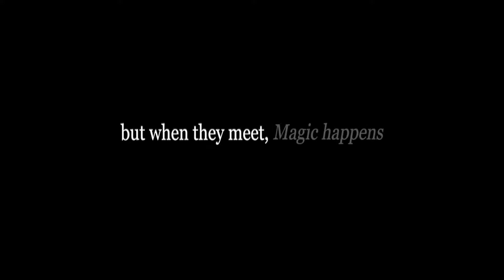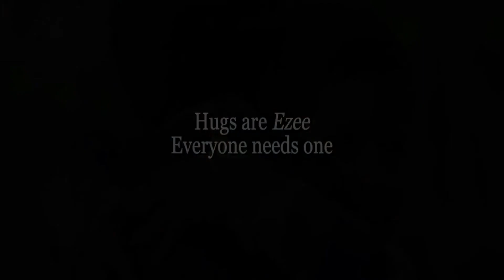Ezee Hugs When Magic Happens :- Offline Editor :- Shailesh Darekar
Offline Editor :- Shailesh Gajanan Darekar
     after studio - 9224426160